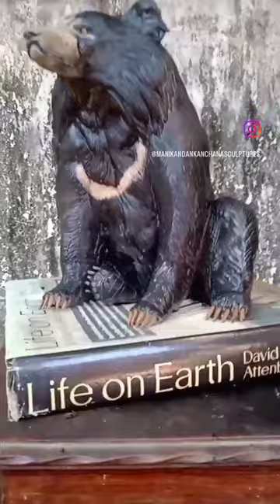Sloth bear sculpture using air dry clay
Here is my sloth bear sculpture. made for an art contest. hope you enjoy watching. 🙏